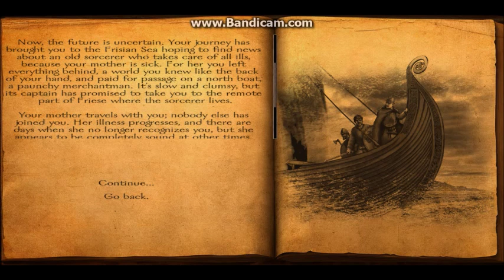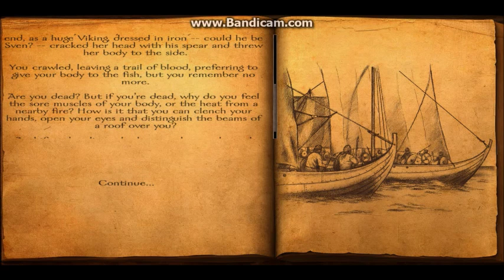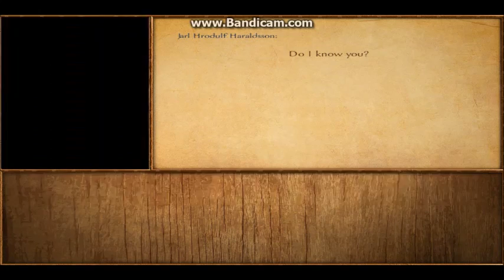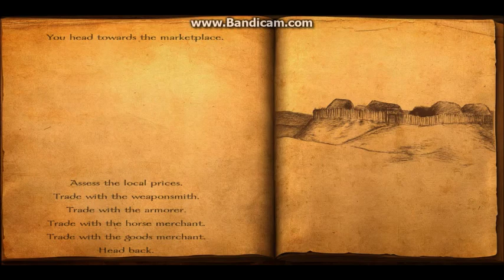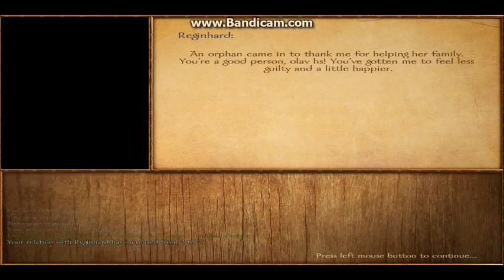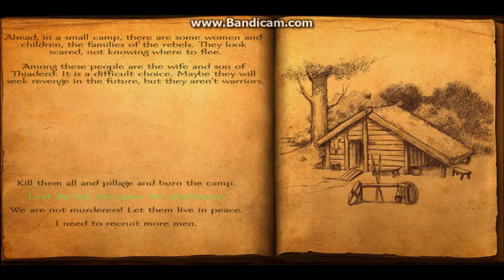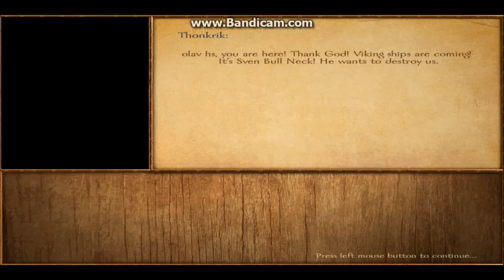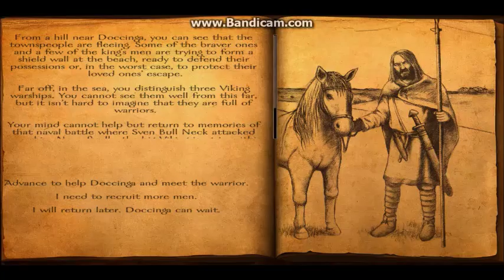Mount and Blade warband: viking conquest walktrough ep 1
we`re playing one of my favorite games of all time!